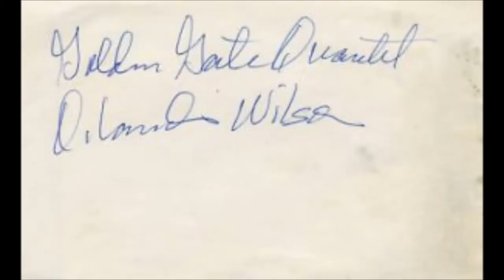'John Henry' with Orlandus Wilson and his Golden Gate Quartet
Hundreds of hours - heaps of days and many many unforgettable years we -- Orlandus Wilson and I -- talked, chatted even clowned about music and the great jubilee-style of the Golden Gate Quartet. Dad was not a 'slow thinking man' but he used to ponder lagely within his thoughts before he uttered a word -- never heating up to mean or uncontrolled spoken things. He was the master of well-weighed words always wrapped up in a fartherlike smile of a wide understanding for his 'vis-à-vis'. In his house in Paris I was always welcome and gradually grew to be a 'real Golden Gater' -- as Dad himself used to call me. Thank you Dad, my father of music!